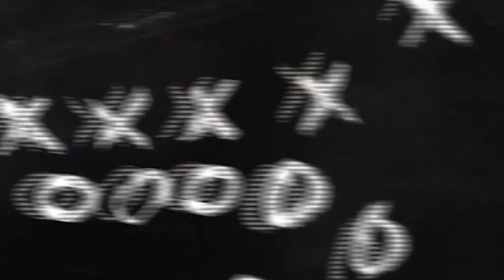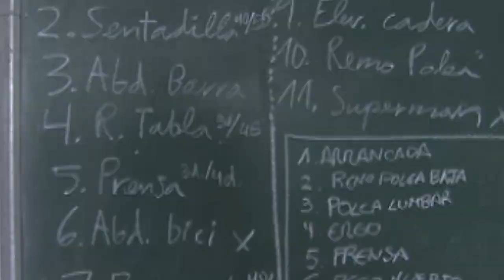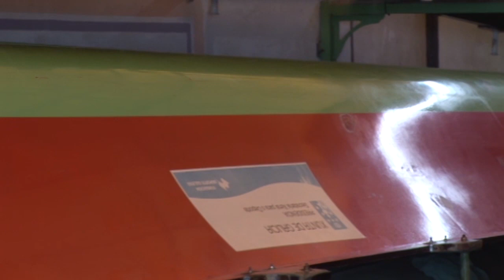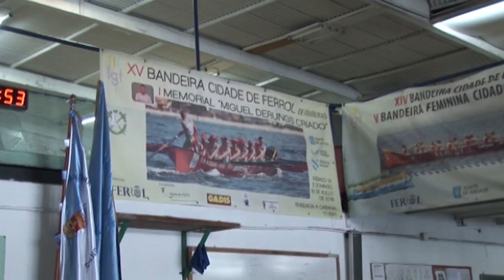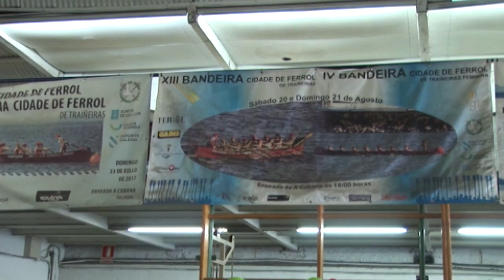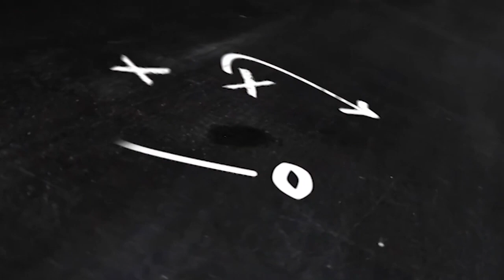AL PRIMER TOQUE PROMESAS (CLUB DE REMO A CABANA FERROL) 26 06 2023